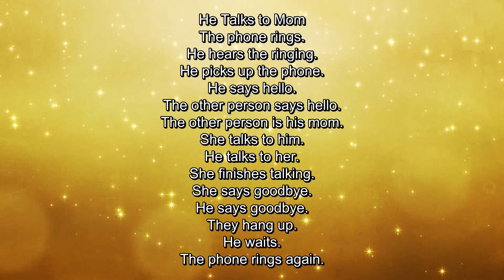24. He Talks to Mom